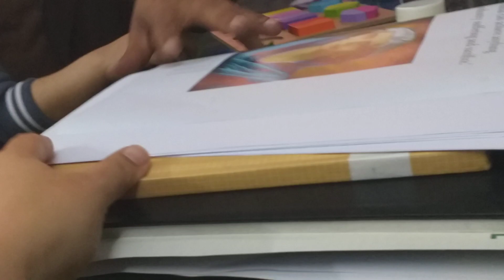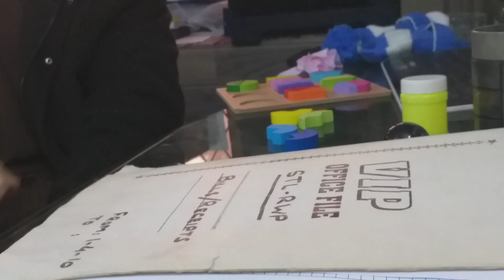Establishing attention and managing behaviours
Attention, Randomisation, Communication and Behaviour Management.